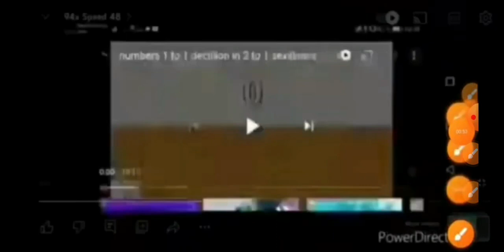104x Speed. 53